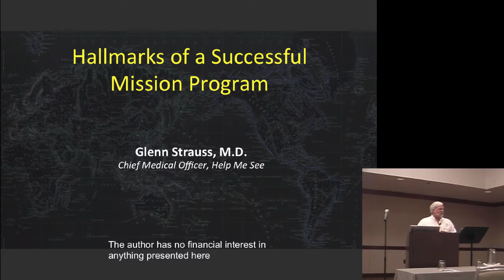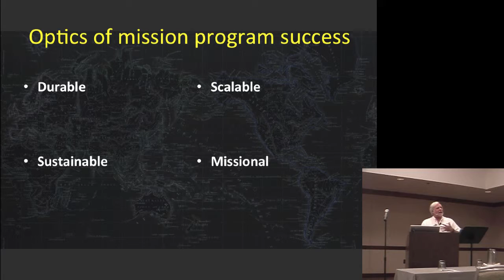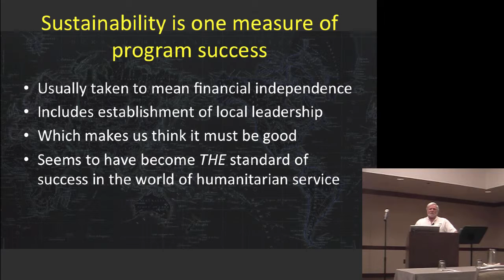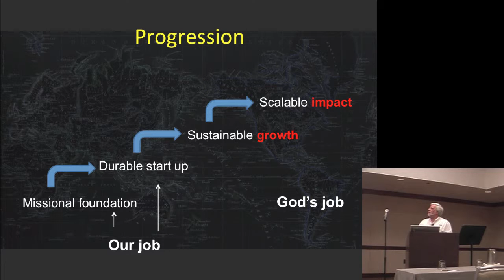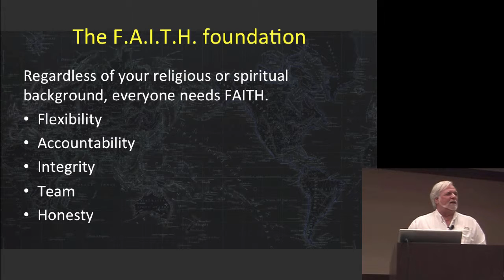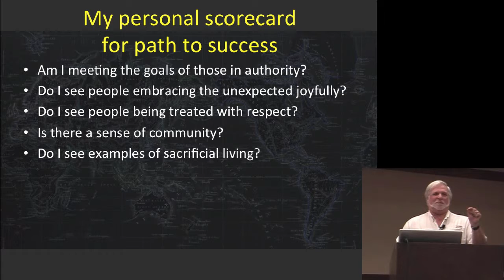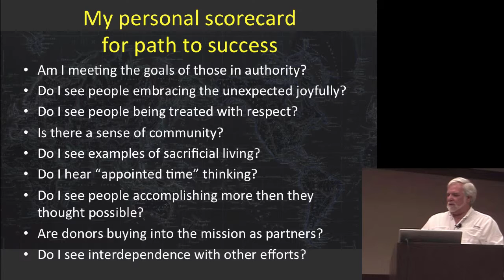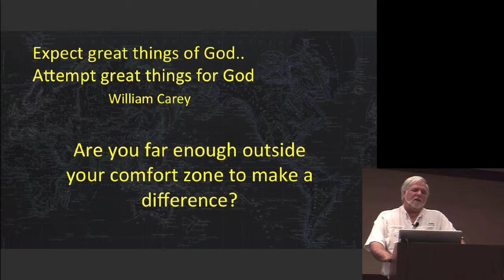Hallmarks of a Successful Mission Program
Dr. Glenn Strauss shares the highlights of successful mission programs with us in 2014 at our Kansas City meeting.